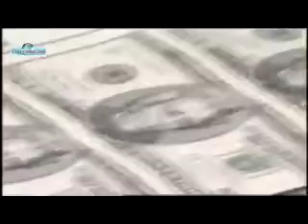Vibiz Morning Call Vibiznews 28 November 2011.mp4